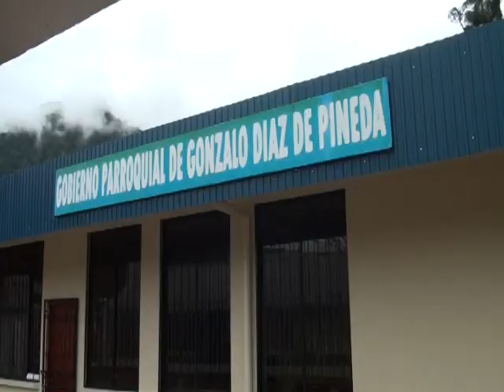MORADILLAS ZONA PRODUCTIVA - ALLY TV NAPO